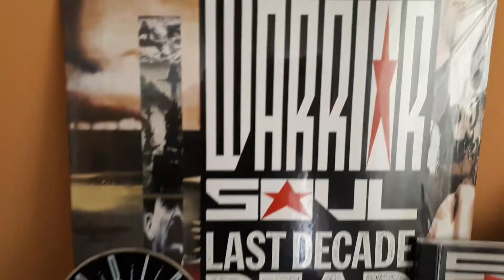Celebrating 30 years of LDDC by Warrior Soul